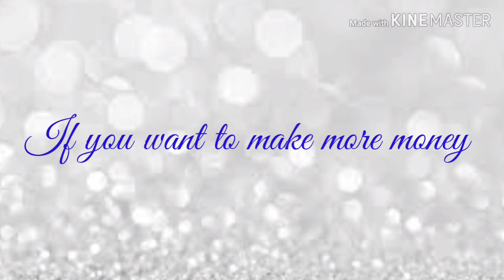April Avengers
Start earning money